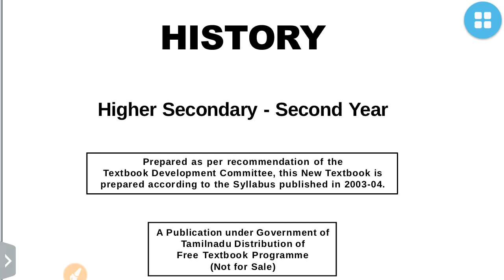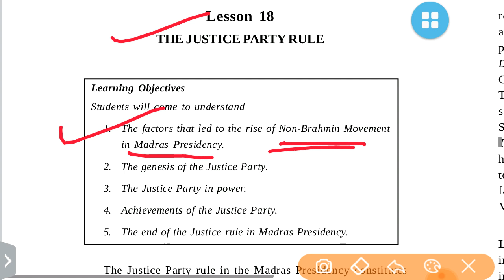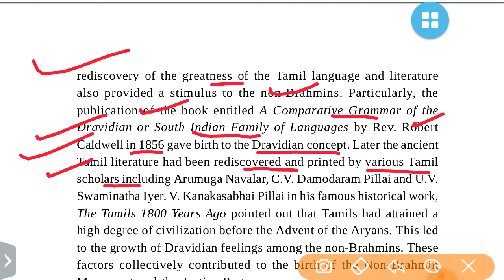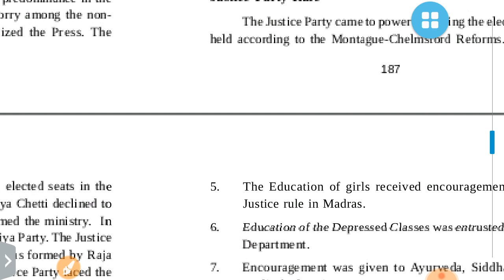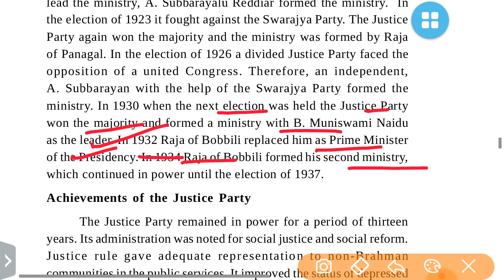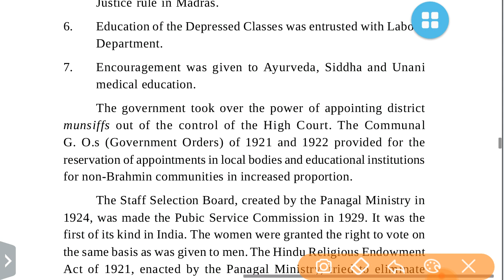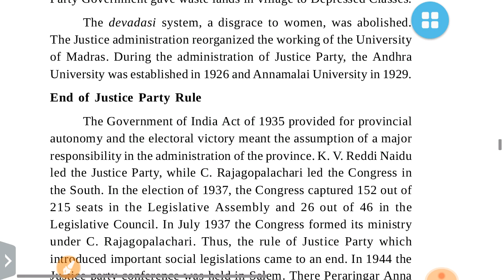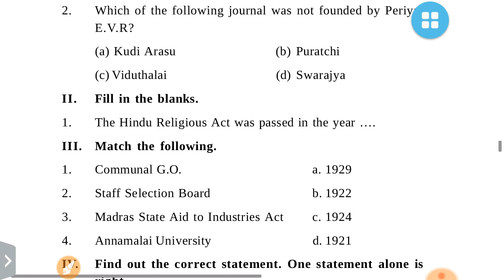JUSTICE PARTY RULE:TAMILNADU TEXTBOOK MODERN HISTORY CLASS XII:UPSC/STATE_PSC/SSC/RBI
history tamilnaduhistory history class XII